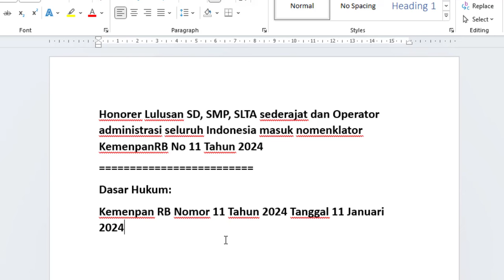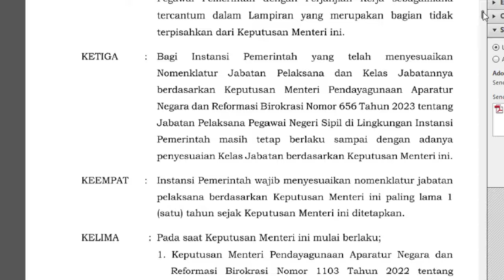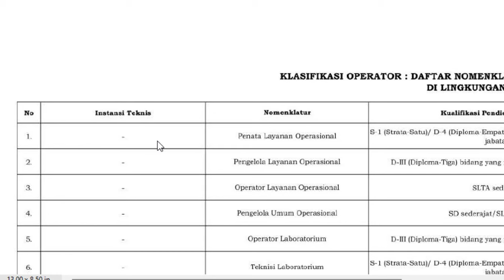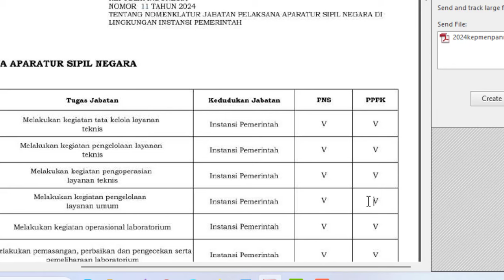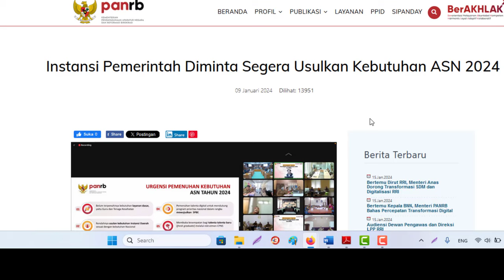Honorer Lulusan SD, SMP, SLTA & Operator administrasi masuk dalam Jabatan Seleksi ASN PPPK/PNS 2024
Honorer Lulusan SD, SMP, SLTA sederajat dan Operator administrasi seluruh Indonesia masuk nomenklator KemenpanRB No 11 Tahun 2024
Dasar Hukum:
Kemenpan RB Nomor 11 Tahun 2024 Tanggal 11 Januari 2024